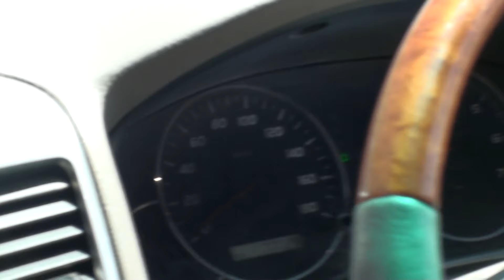Bridge on road to Skardu, PK